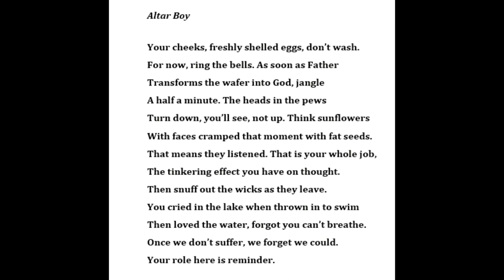Altar Boy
Your cheeks, freshly shelled eggs, don’t wash.
For now, ring the bells. As soon as Father
Transforms the wafer into God, jangle
A half a minute. The heads in the pews
Turn down, you’ll see, not up. Think sunflowers
With faces cramped that moment with fat seeds.
That means they listened. That is your whole job,
The tinkering effect you have on thought.
Then snuff out the wicks as they leave.
You cried in the lake when thrown in to swim
Then loved the water, forgot you can’t breathe.
Once we don’t suffer, we forget we could.
Your role here is reminder.